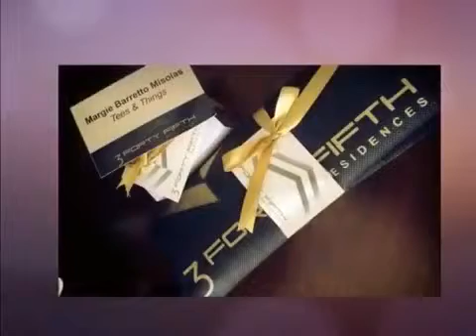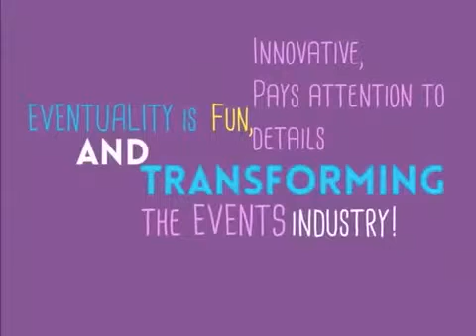Eventuality event services AVP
Eventuality Event Services. For all your event needs. "Your dream our mission"